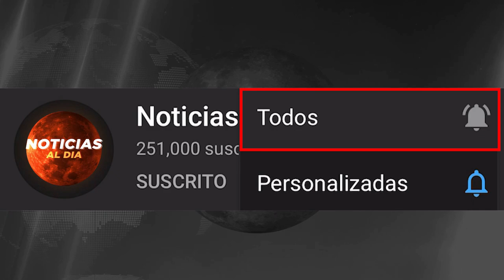NOTICIAS DE ULTIMA HORA VENEZUELA HOY 15 DE FEBRERO 2021, DIFICIL MOMENTO, VIAJES HOY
NOTICIAS EN VENEZUELA HOY 15 DE FEBRERO DEL 2021

NOTICIA DE VENEZUELA 15 DE FEBRERO DEL 2021
Venezuela último Minuto hoy 15 de
noticias Telemundo 15 de FEBRERO del 2021
NOTICIAS DE HOY 15 DE FEBRERO 2021
VENEZUELA HOY 15 DE FEBRERO DEL 2021
noticia estados unidos De hoy 15 de FEBRERO del 2021
NOTICIAS DE VENEZUELA EN VIVO HOY  15 DE FEBRERO 2021
Noticias de hoy Venezuela 15 de FEBRERO 2021

NOTICIAS DE VENEZUELA EN VIVO 15 DE FEBRERO 2021
FEBRERO 2021
Hoy 15 De FEBRERO
noticias en vivo del dia hoy 15 DE FEBRERO 2021
hoy ultima hora 15 DE FEBRERO 2021
ULTIMAS NOTICIAS DE HOY EN VENEZUELA 15 DE FEBRERO 2021
NOTICIAS DE VENEZUELA HOY 15 FEBRERO 2021, EN VIVO
ULTIMA HORA HOY EN VENEZUELA 15 DE FEBRERO 2021
noticias estados unidos 15 de FEBRERO del 2021

ULTIMAS NOTICIAS DE VENEZUELA EN VIVO 15 DE FEBRERO 202
hoy ultimas noticias 15 DE FEBRERO 2021

hoy ultimas noticias 15 DE FEBRERO DEL 2021
hoy ultimas noticias de Venezuela 15 DE FEBRERO DEL 2021